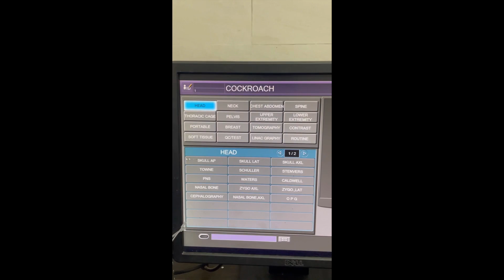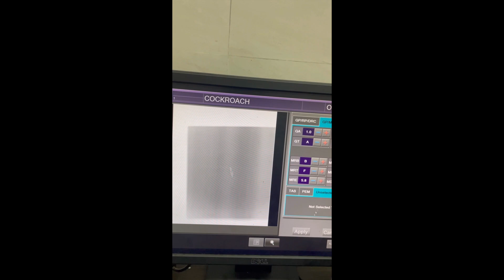Cockroach X-ray /new experiment cockroach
⁠@nickcockroach @cockroach video
​⁠@ New experiment